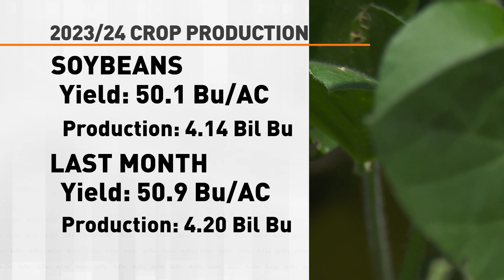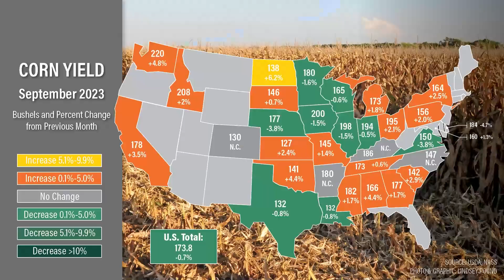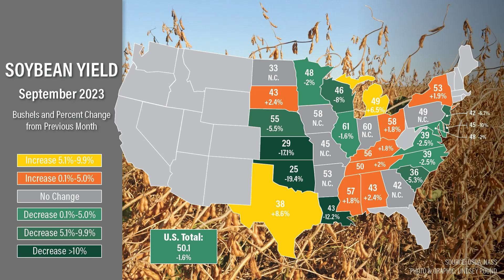September WASDE Report: USDA Tightens Balance Sheet on Soybeans but Raises Carryout on Corn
The September WASDE was a disappointment for the bulls, especially on corn.  Despite the lower corn yields, an increase in harvested acres more than offset that, resulting in higher ending stocks verses August.  Meanwhile, on soybeans USDA once again tightened the balance sheet but that was still above estimates.